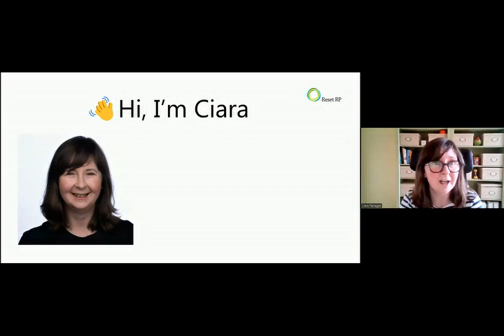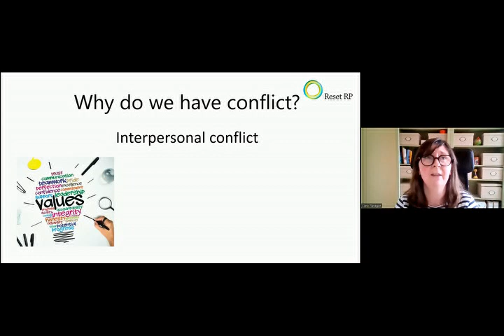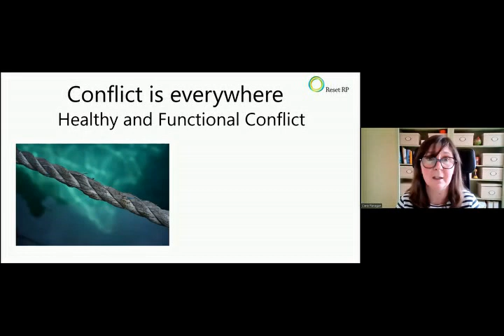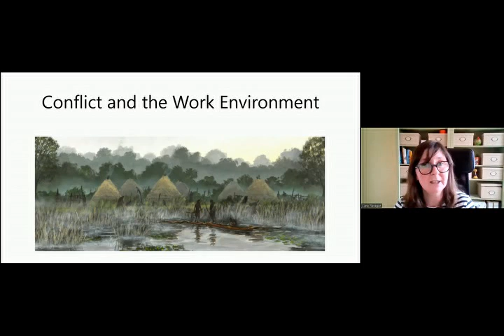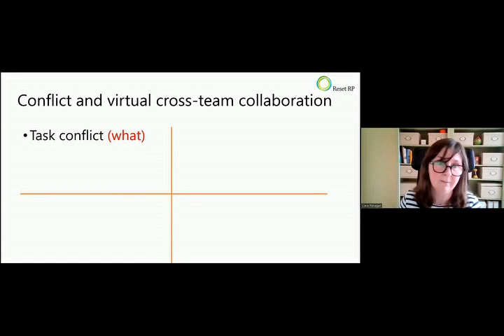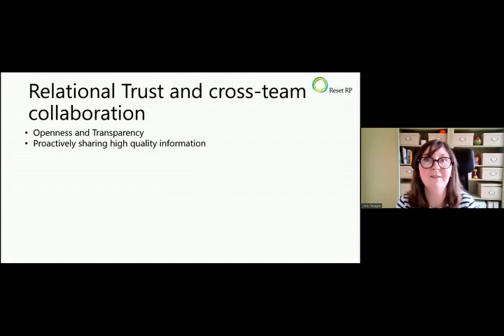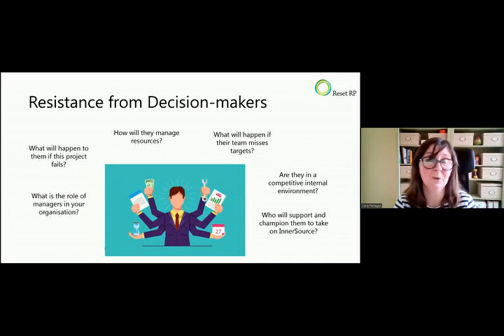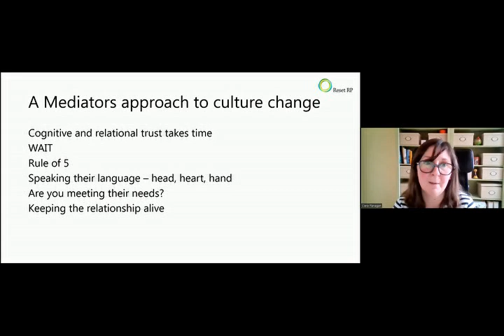Understanding Conflict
We've heard from the InnerSource Commons community that sometimes conflicts can arise between collaborators in InnerSource projects or as we try to roll out InnerSource practices in large, complex organizations. This talk will offer a fresh framework for understanding why we have conflict in the workplace; why conflict can be healthy and also introduce some useful concepts around actively developing good relationships and resolving conflict in a productive way.